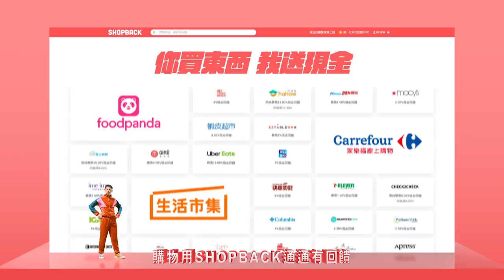SHOPBACK X 吳慷仁 網路購物 現金回饋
代言人：吳慷仁Kang Ren Wu
客戶Client：ShopBack_回饋網股份有限公司
代理商Agency：喬商廣告
製作公司Production Company：頂樓先生影像製作有限公司
監製Executive Producer：陳明揚
導演Director：張欽
導助Director Assistant ：蘇熙喆
製片Producer：黃建凱
執行製片Line Producer：黃柏蒼
製片助理Production Assistant：高銘均、何國豪
美術總監Production Designer：林有柔
執行美術Line Art：許乃馨
美術助理Art Assistant：劉昆霖、張塏岳
攝影指導Director of Photography：湯育宇
攝影大助First Assistant Camera： 許聖鑫
攝影助理Assistant Camera：孫聖凱、韓超籌
燈光師Gaffer：董崇安
燈光大助Best Boy Electric：陳冠宇
燈光助理Assistant Electrician：李正杰、鄭志強、李官諺
造型師Costume Designer：林翎
造型助理 Designer Assistant：林鈺汶
化妝師Makeup Artist：李慧中
髮型師 Stylist：郭泰驛
攝影器材Camera Equipment：阿榮片場
燈光器材 Lighting Equipment：阿榮片場
輔助器材 Grip：力榮影業有限公司
後期影像公司Post-production：頂樓先生影像製作有限公司
剪接師Editor：何翊瑄
後期特效Visual Effects：陳政仰、謝政霖
調光師Colorist：Sasa
音樂製作Music Production：樂創音樂
音樂設計Theme Music Design：張欽、ChiChi、Shanti
錄音Recording Engineer：小米Mia
混音Mixing Engineer：Jessica